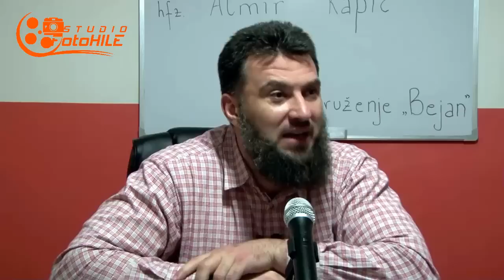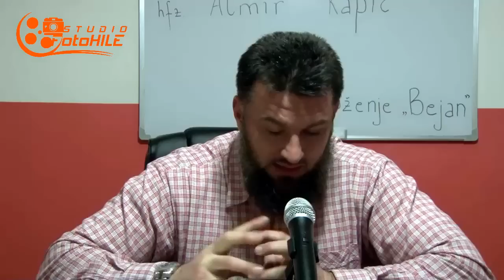"Čovjek koji je želio promjeniti cijeli svijet" hfz Almir Kapić 2015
Poučno kazivanje ISLAMSKI EDUKATIVNI PORTAL - || DIWAN BIH || za džemat Briješće